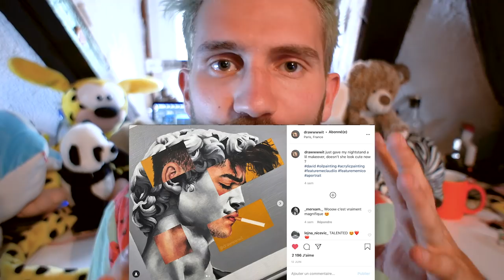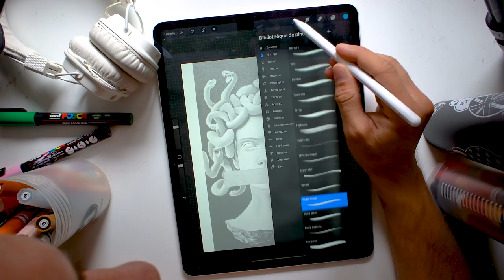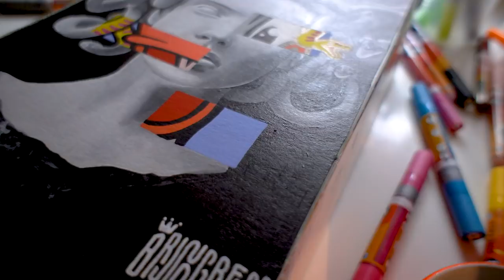Une peinture pour deux artistes ! (feat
Le première fois que je collaborer avec une autre artiste, ça vous plait ?

Retrouve Isaure sur ses réseaux !

MUSIQUES
• @Dj Quads Official